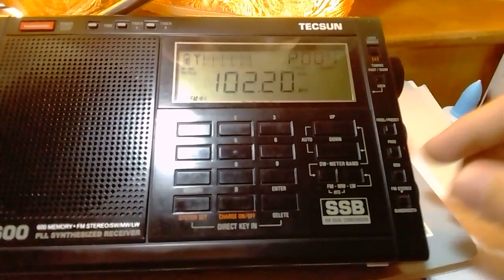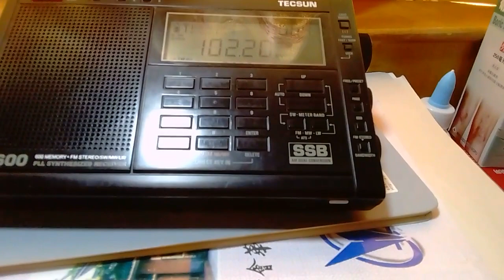中央人民广播电台中国之声依法播放国歌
2018年10月1日，是新中国建立69周年国庆节。在这一天，国家台央广中国之声在北京时间上午10点，依照《国歌法》要求播放中华人民共和国国歌。同一时段播国歌的有广东新闻广播和新会电台。
频率：FM102.2 江门中国之声频率
发射台：圭峰山